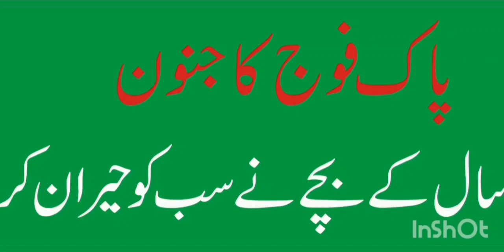Pak Foj Ka Janun#2022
watan sy mohabat or watan ky Liye larny or Jan deny waly pak army ky sipahiyon ky Liye har pakustani ky Dil my mohabat Hy is mohabat ka izhar or watan sy mohabat ka jazba Liye aik choty Bachy Ghayoor Khan ki is video my dekhin.

Insta I'd:I'm on Instagram as @mzhrimran. Install the app to follow my photos and videos.
Snack I'd: mazharsalman01